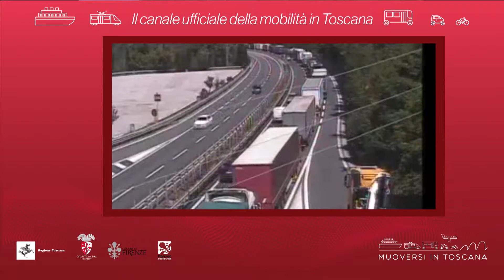Muoversi in Toscana - Edizione delle 13.30 del 14 gennaio 2019